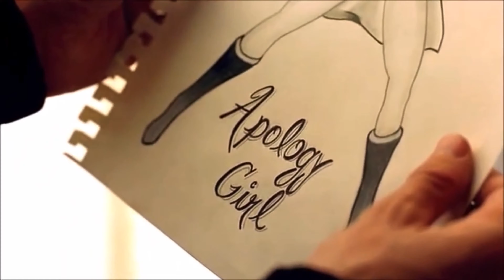Lock it up - Jesse Pinkman - Breaking bad | Aaron paul